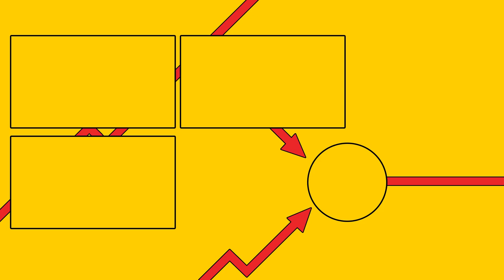WALKIRIE NIE DAJĄ NAM SPOKOJU (Northgard PL #5) | Stalker